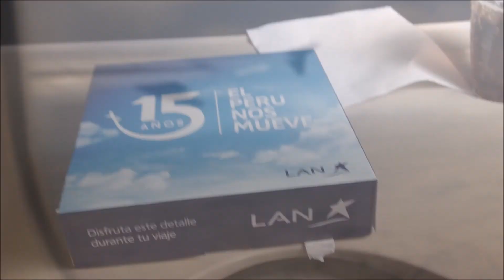Vlog: Cusco Dia #1 - Chegada e City tour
Primeiro dia em Cusco. Chegada e City Tour.